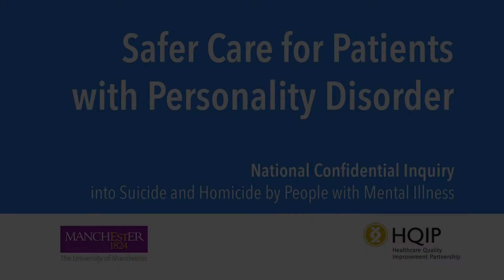Key Findings: Safer Care for Patients with Personality Disorder